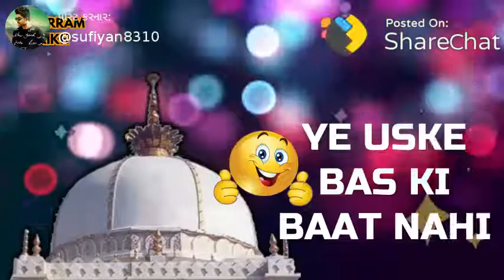Mangte Had Khade there Far par